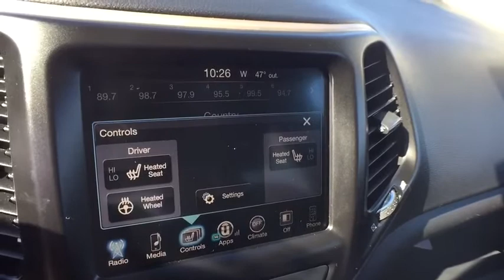2016 Jeep Cherokee Livonia, Northville, Dearborn Heights, Westland, MI GW138149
Brilliant Black Crystal Pearlcoat  2016 Jeep Cherokee available in Redford, Michigan at Snethkamp CDJR. Servicing the Livonia, Northville, Dearborn Heights, Westland, MI area.

Snethkamp CDJR
11600 Telegraph Road

Just Arrived** Lower price! Was $21,065 NOW $18,995** STOP!! Read this! This Latitude has less than 32k miles... CARFAX 1 owner and buyback guarantee... Jeep CERTIFIED! This is the vehicle for you if you're looking to get great gas mileage on your way to work... Take a road, any road. Now add this SUV and watch how that road begins to look like a racetrack! Optional equipment includes: Cold Weather Group, Radio: Uconnect 8.4, SIRIUSXM Satellite Radio...Chrysler Certified Pre-Owned means you not only get the reassurance of a 3Mo/3,000Mile Maximum Care Limited Warranty, but also up to a 7-Year/100,000-Mile Powertrain Limited Warranty, a 125-point inspection/reconditioning, 24hr roadside assistance, rental car benefits, and a complete CARFAX vehicle history report.